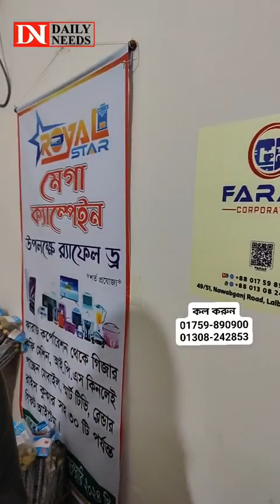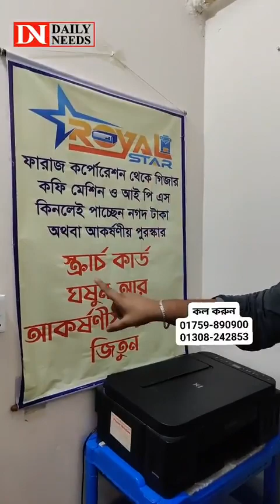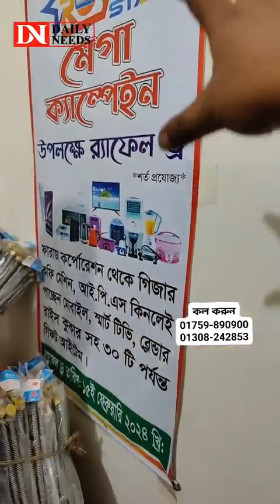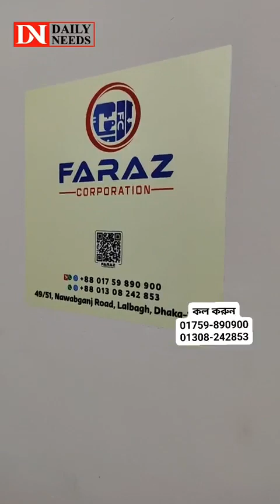গিজার কিনে প্রতারিত হচ্ছেন?আসল গ্লাস উল এবং ১৪ গ্যাজ ট্যাংক এর গিজার কিনুন 💥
গিজার কিনে প্রতারিত হচ্ছেন?
আসল গ্লাস উল এবং ১৪ গ্যাজ ট্যাংক এর গিজার কিনুন 💥

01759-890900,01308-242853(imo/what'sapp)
Faraz Corporation
49/51, Nawabganj Road,Lalbag,Dhaka-1211
সিকশন বটতলা,বি.ডি.আর ১ নং গেইট